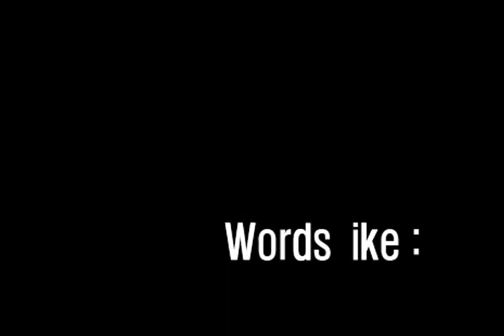Company Of Heroes Online_CnC : Generals - Intro Parody